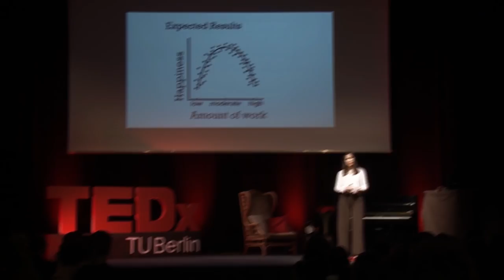Interrogations | Steve Mekoudja | TEDxTUBerlin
Whatever happens to love? Whatever happens to your neighbor? Whatever happens to humanity? This poem is my confession. The eco of my buried conflict. The explosion of my inner volcano. My legacy. Steve Mekoudja is an art director, author and poet. In March 2015, his debut novella "Tala Ngai" was awarded the Prix Stéphane Hessel de la jeune écriture francophone at the Salon du Livre de Paris, the biggest book fair in France. Currently, he is working on his first novel and his first poetry album. This talk was given at a TEDx event using the TED conference format but independently organized by a local community.